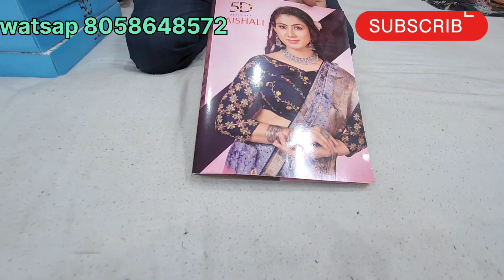most vrt beautiful dola print saree 🥻 with heavy fancy ultimate 👌 blouse 👚 surat sarees only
aapko yaha milti hai bahut hi sunder si saree 🥻 fancy sarees All partywear dola silk fabric me with heavy zari blouse 👚 full washable .

order ke liye watsap no per screenshot leker bheje
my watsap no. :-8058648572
shree krishna fashion Alwar [Rajasthan]
pin 301001